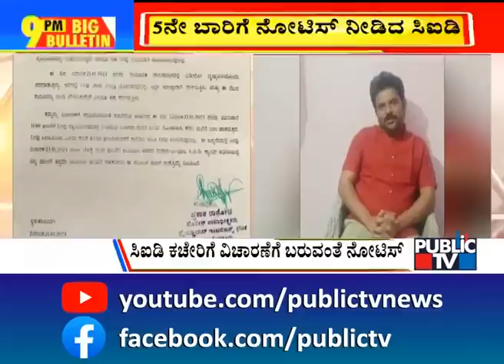Big Bulletin | Transport Employees To Stage Protest In Freedom Park | Jan 22, 2023